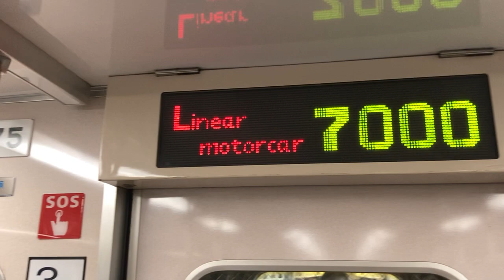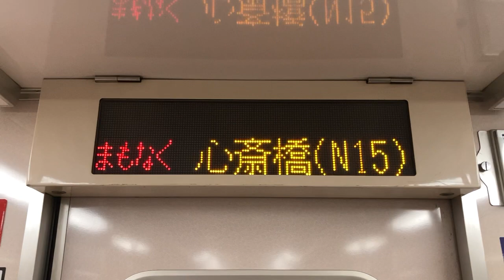Osaka Metro(大阪市交通局)長堀鶴見緑地線70系電車 LED車内案内表示器 7275号車